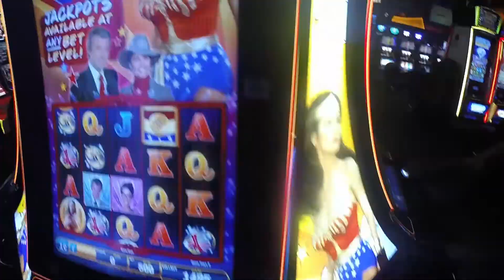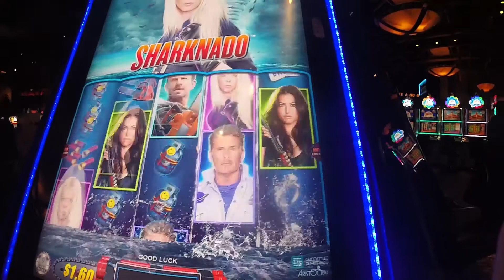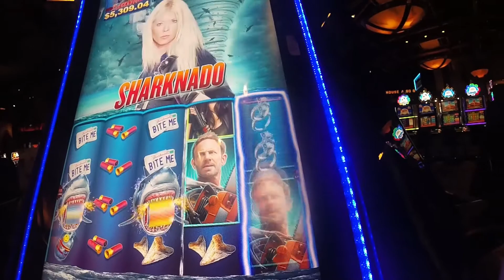Mohegan Sun Casino Adventures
I take a mini vacation while working at Mohegan Sun - the Native American run Casino down in Connecticut.  If you like giant indoor waterfalls and realistic statues of wolves, this place is for you.